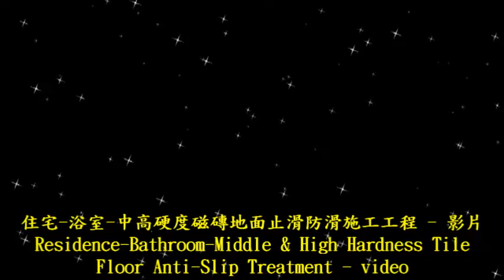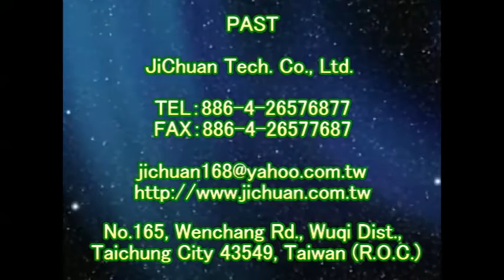1241 住宅 浴室 中高硬度磁磚地面止滑防滑施工工程 影片